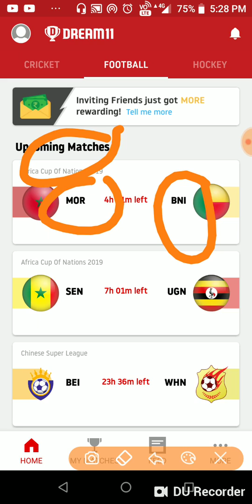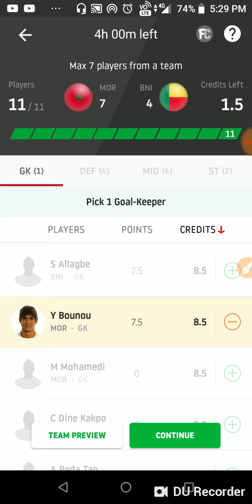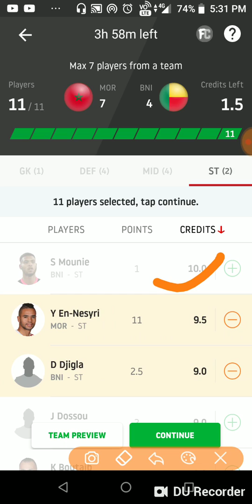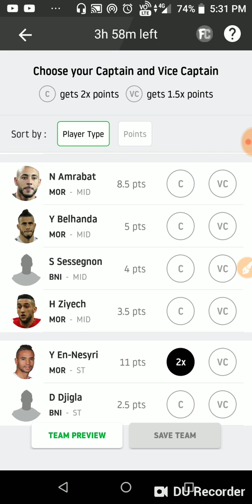MOR vs BNI Dream11 Football Team Prediction| Africa Cup of Nations 2019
MOR vs BNI Dream11 Football Team Prediction| Africa Cup of Nations 2019/ Morocco vs Benin Dream11 Football Team and Prediction